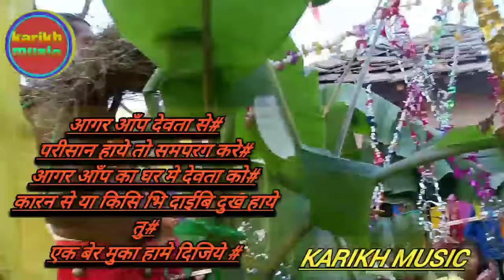गाेबिन महाराज का पुजा भिडियो ll Govind Maharaj ka Puja vedo\\ आर गाेबिन बाबा का झृमरा #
how to karikh music my channl maithili audio video song
upload to pratyek hafta  new song  every time prabhavit you
my karikh music karikh baba ka  jomara  ad all song

karikh baba ke poja krab ka lel
karikh baba ke gana
karikh maharaj ka jomara

  इस चाइनल मे   काम करेवाला   सब कालाकार
हामाआपन हाबे
 कृपया   गलत   टेप्पणी न कारु !
 नत कानुन बमुजि करबई कल जाईत
Maithili channel karikh music like kare
 यहाँ सब  मैथिली गेत सागत  के चाइनल
karikh music entertainment गित सागे गेत
 बनाव के साथ गान रिकाेडेग के लेल स्मपरग करु
Note ईहा आँडियाे विडियो  फिल्म   आदि बनावाके लेल  या रिलीज के लिल सम्पक  करु

कारिक झुमरा
कारीख बाबा के पुजा#
karikh baba ka  jomara
गाेबिन बाबा के पुजा#
साेखा बाबा के पुजा#
बनी माई के पुजा#
काली बानी हालमाजि के पुजा#
आ झाेमरा बनबाके लेल स्मपरग करु
🚴  बिभिन देवता के गाना या झाेमरा बनाबे के साथ
   कारिक बाबा के पुजा करबा के लेल जरुर स्मपरग करु

कारीख बाबा का झृमरा#
गाेबिन बाबा का झृमरा#
साेखा महाराज का झृमरा#
मिरा बाबा के झृमरा#
माधाब बाबा के झृमरा#
फेकु राम का झृमरा#
जानकि माई का झृमरा#
धारम राज बाबा का भाजन#
जाेतिक महाराज का झृमरा#
आफाेरा माई के भजन#
बरम बाबा के झृमरा#
बनिमाई के झृमरा#
कालिबनि हलमाजि के झृमरा#
दुरगा माई के झृमरा#
पचाईन माई के झृमरा#
पचगाेरा माई के झृमरा#
कचानिया माई के झृमरा#
राजदेबि माई के झृमरा#
साेनाशाति माई के झृमरा#
बनसाति माई के झृमरा#
समपुन देवता का झृमरा#
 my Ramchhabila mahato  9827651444